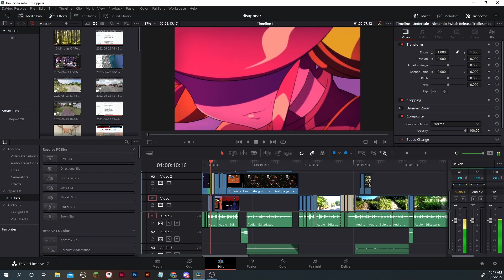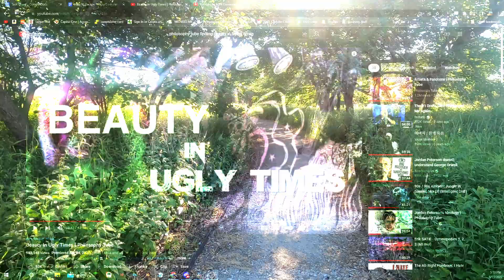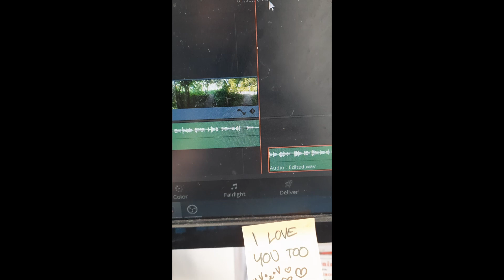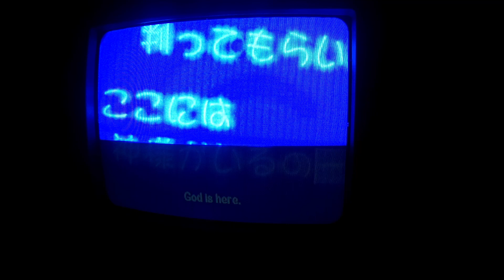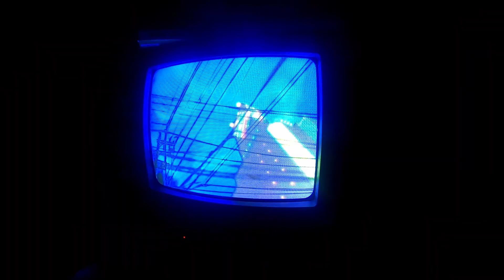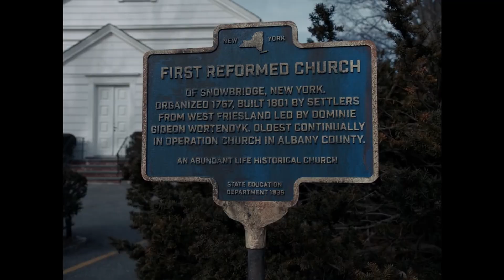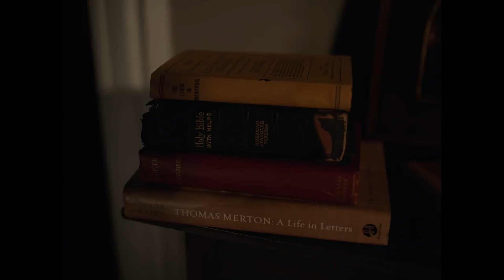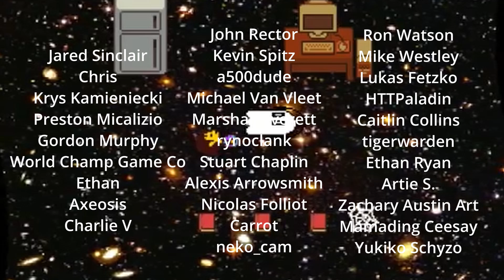how to disappear completely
tw: suicide.